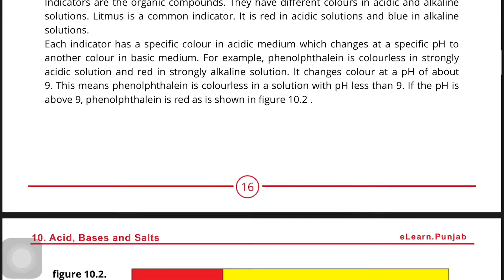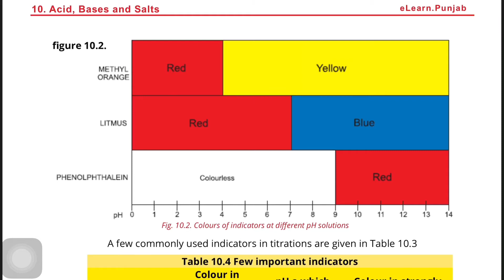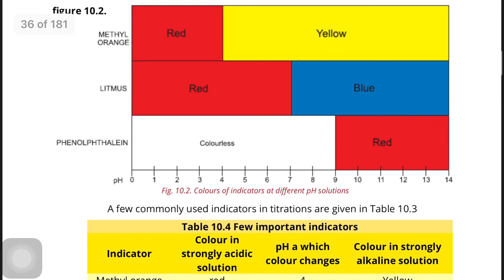Chemistry Ch#10 Lec#20